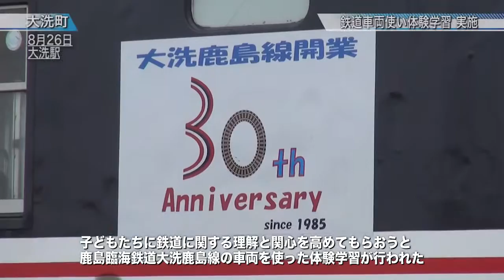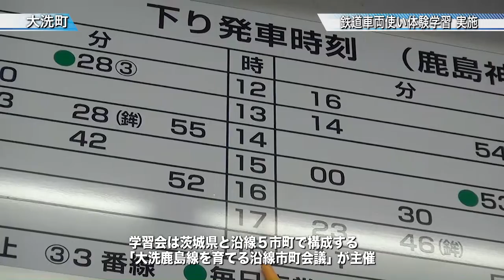鉄道車両使い体験学習開催〈大洗町〉茨城新聞ニュース（2015.9.1）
子どもたちに鉄道に関する理解と関心を高めてもらおうと、鹿島臨海鉄道大洗鹿島線の車両を使った体験学習が、８月２６日行われました。学習会は県と沿線５市町で構成する「大洗鹿島線を育てる沿線市町会議」が主催しました。

参加した小学生２８人は、列車の運転操作や車内アナウンスなど、鉄道員の業務を体験。そのほか、時刻表の見方や切符の買い方など鉄道の基本も学びました。